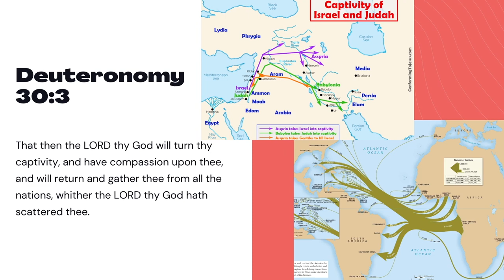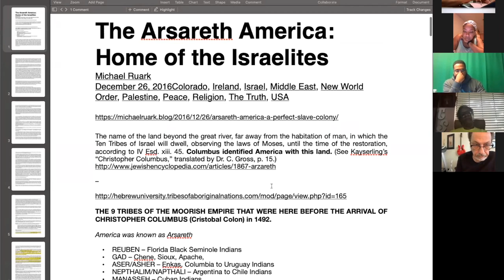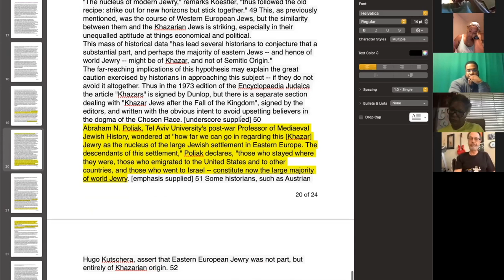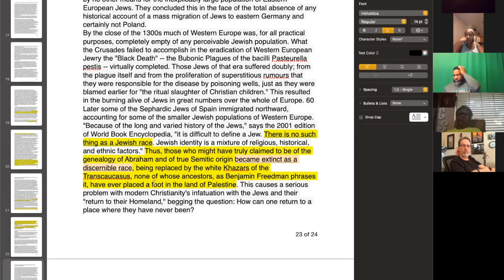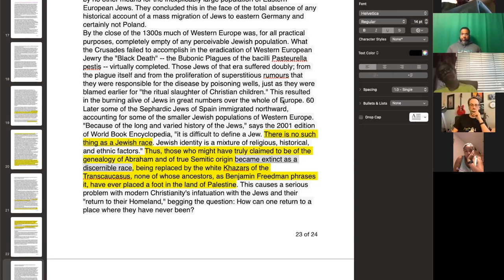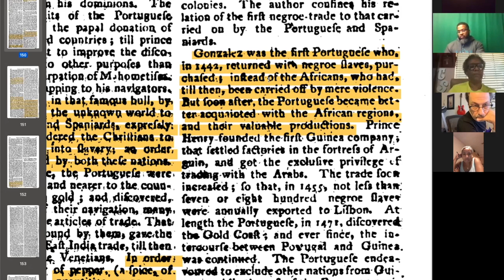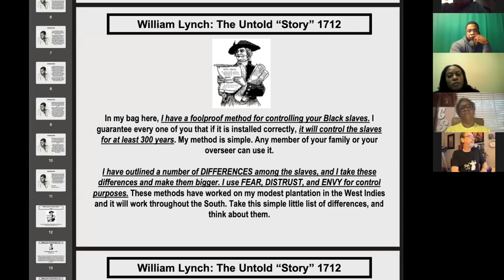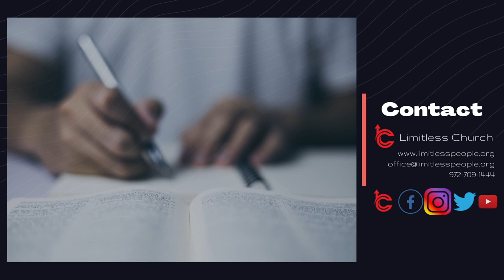Ancient Hebrew Lecture Series - 04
04   Japhethic Nations p2